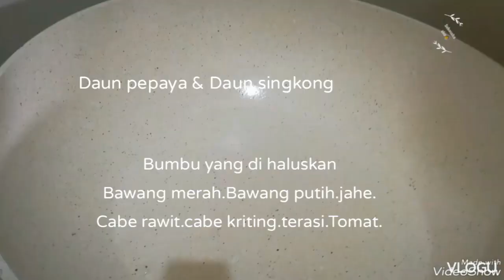Tumis Daun Pepaya ☘️campour daun singkong.🌿